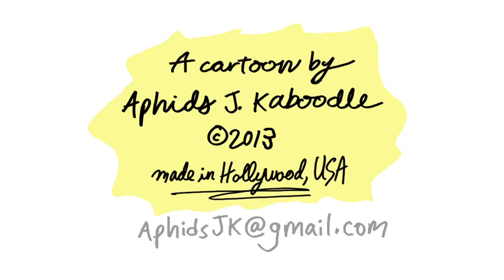"Burger To Go" BOW TIE (ep 41)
Bow Tie is back with new cartoons every Tuesday, and he's packing some extra "yah, yah, yah's."

And visit the official Bow Tie Facebook page!